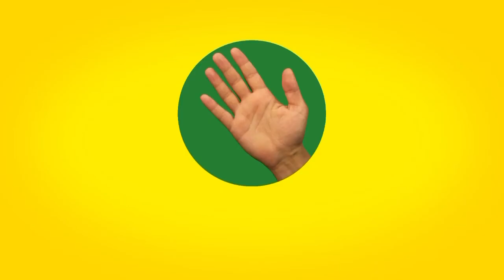OLAY SPOR GÜNEŞ SPOR